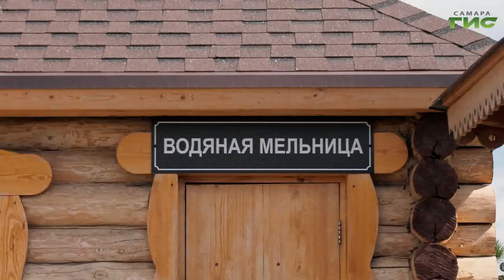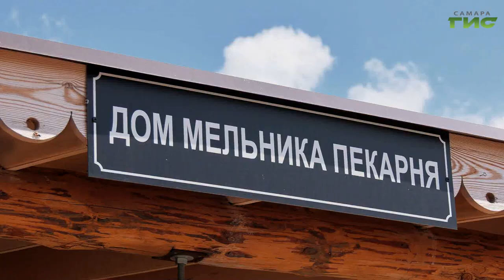"Бариновка — Покровка — Максимовка" / "Компас-ГИС. Туризм без багажа" от 04.09.2024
Новый проект на телеканале "Самара-ГИС"! Лучшие достопримечательности Самарской области в цикле программ "Компас-ГИС". Как возрождалась Бариновская мельница? Чем интересен храм в Покровке? Как в селах Самарской области сохраняются древние традиции и ремесла? Об этом расскажет тревел-блогер, основатель туристической компании и глэмпинга Виктория Агалакова. Туризм без багажа в эфире телеканала "Самара-ГИС".